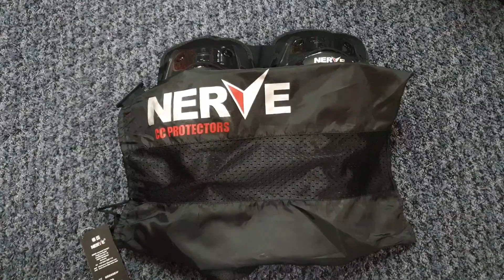NERVE 德式系列 SGS CE 標準合格 護膝 護肘 防摔 機車 重機